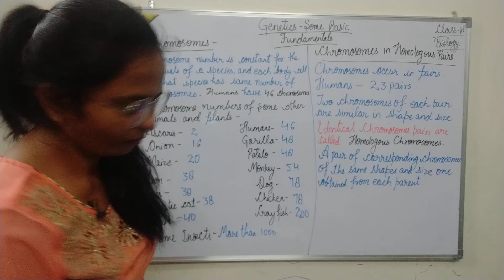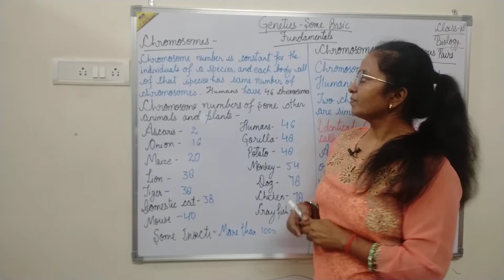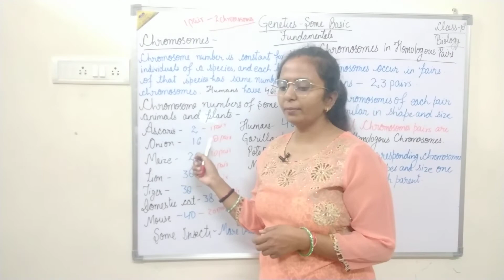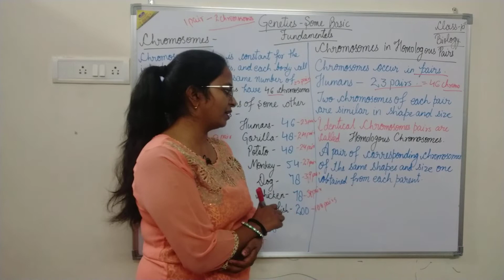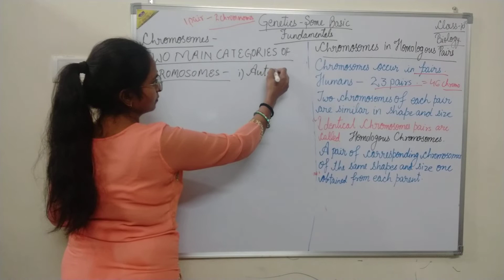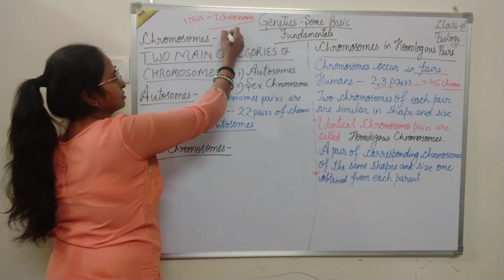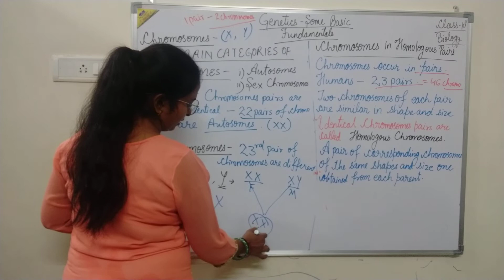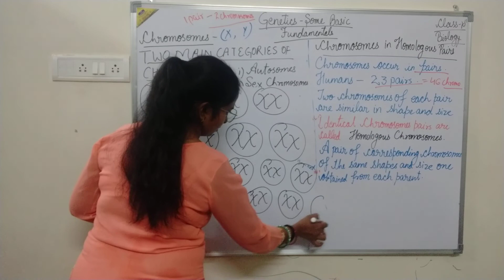||CLASS 10 ||BIOLOGY|| ||GENETICS SOME BASIC FUNDAMENTAL|| ||CHROMOSOMES||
||CHROMOSOMES||
||TWO CATEGORIES OF CHROMOSOMES||
||AUTOSOMES||
||SEX CHROMOSOMES||